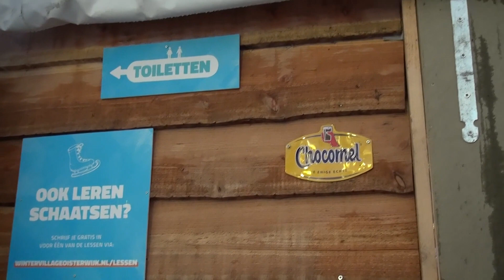Samenvatting van de Schaatsbaan in Oisterwijk